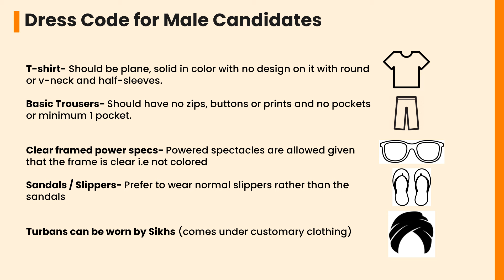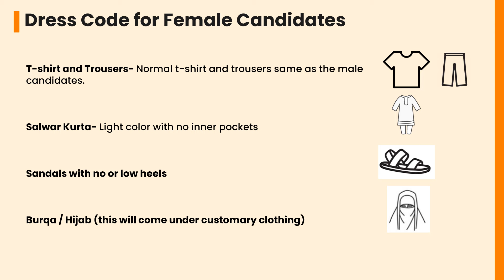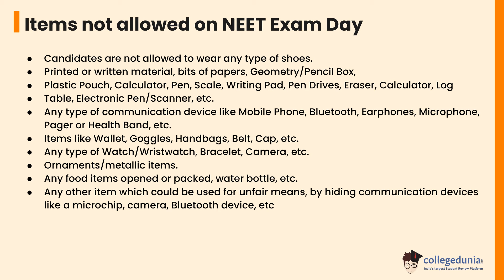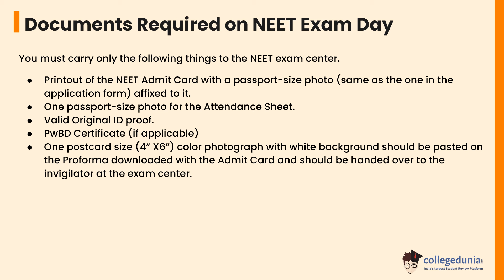NEET Dress Code Instructions by NTA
Check our detailed pages for more details